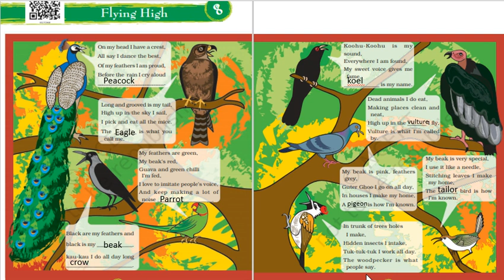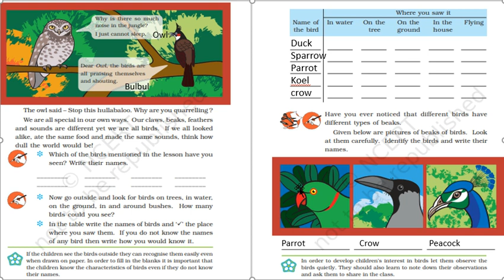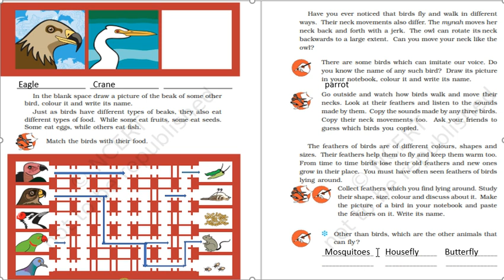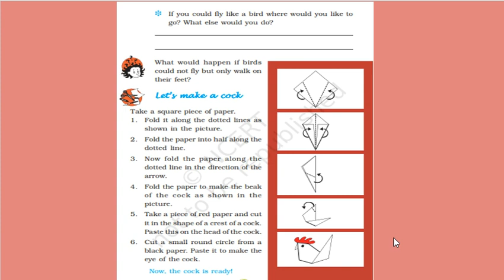L 8 Flying High class 3 EVS NCERT KV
Flying High class 3 EVS  This video tells us about birds. After watching it you can identify the common birds in your surrounding.It is very useful to give primary knowledge about birds to kids.